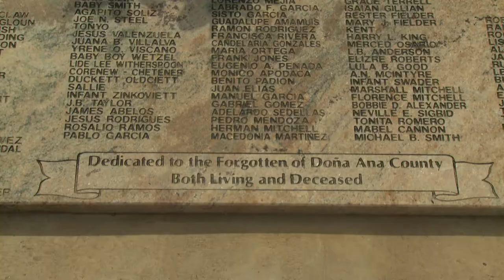Cemetery Clean Up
Las Cruces After School Program children learn a valuable lesson in community service.  See what they learned when they helped to clean the Dona Ana County Pauper Cemetery.